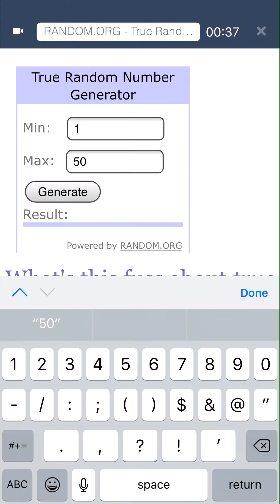Haunted Mansion Set